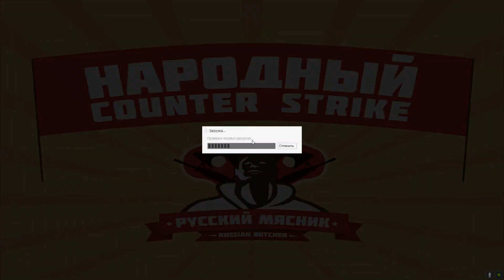Counter-Strike 1.6 zombie сервер - [ZM] ZOMBIE VEGAS [VIP+MEGA+KING+POVELITEL+OWNER+ГЛ.АДМИН]